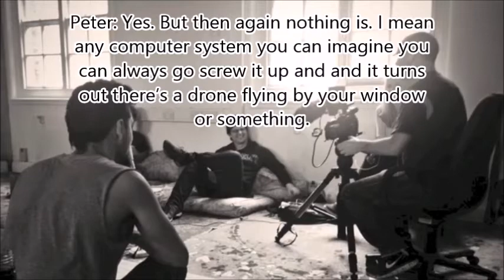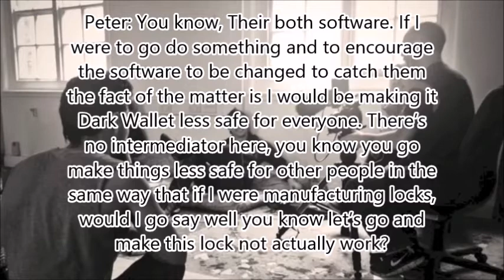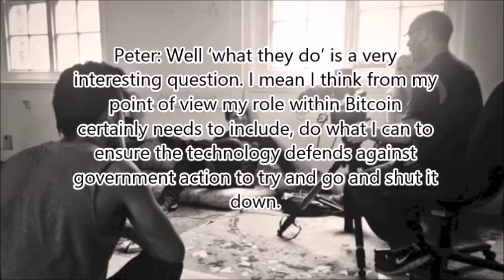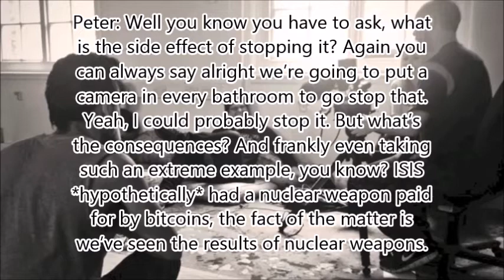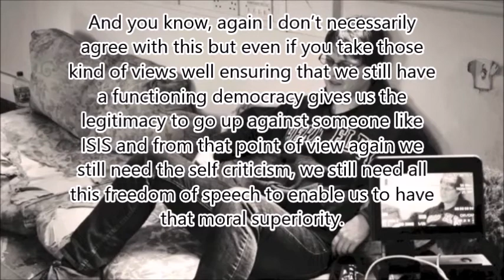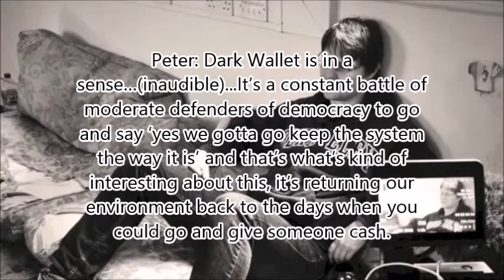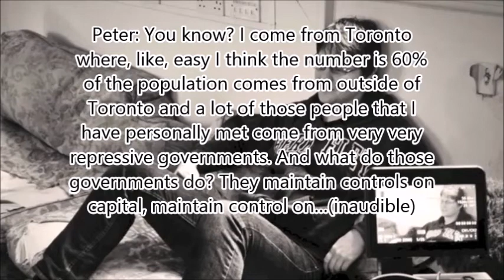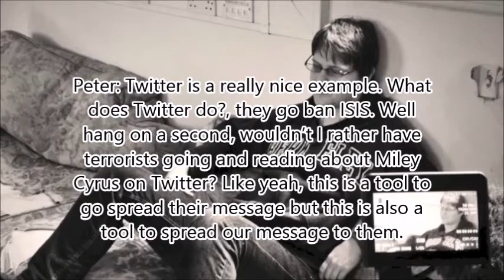BBC Click Peter Todd Interview Part 1 (subbed)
This is a subtitled version of an interview held with Bitcoin developer Peter Todd about the 'Dark Wallet'. This was a recording made at the time, and contains a lot of material that the BBC decided to omit from their final segment.